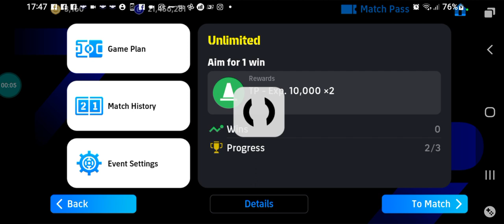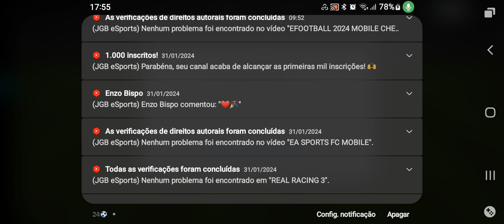EFOOTBALL 2024 MOBILE